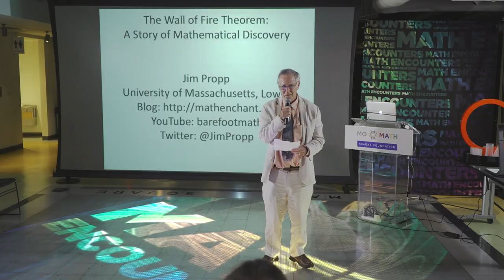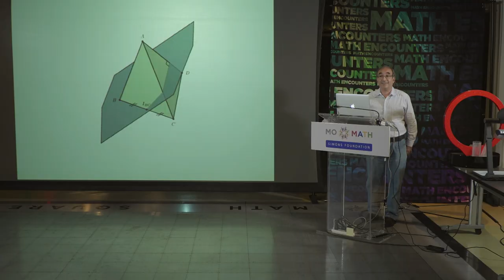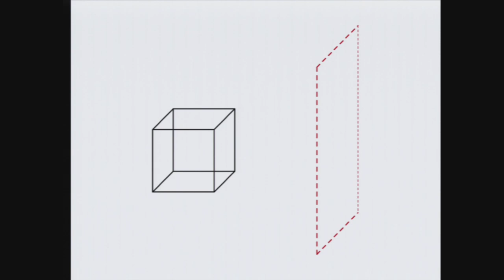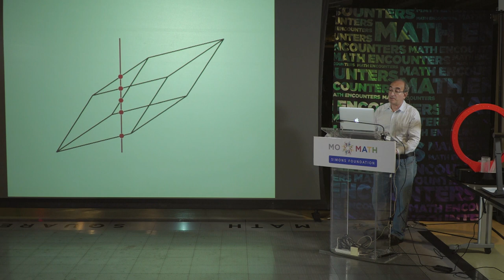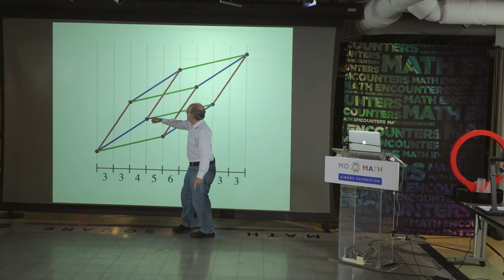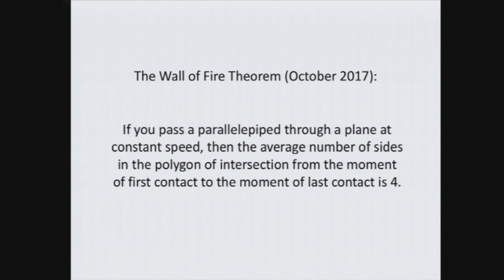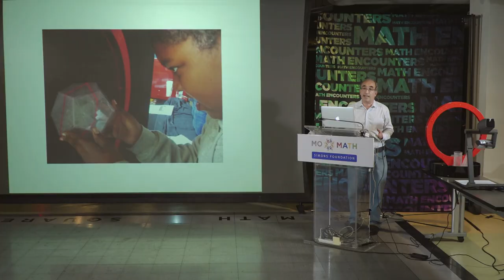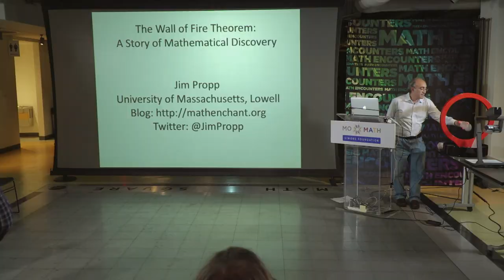Math Encounters - "The Wall of Fire Theorem: A Story of Mathematical Discovery"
Where do the seeds of new theorems come from and how do they grow?  Researcher/educator/popularizer Jim Propp shares new mathematical results inspired by the Museum's popular Wall of Fire exhibit, where you can slice a cube and find shapes that have 3, 4, 5, or even 6 sides.  What hidden pattern governs the number of sides of the cross-section?  Come learn some math that is literally cutting-edge!

Special introduction by mathematician Joel Spencer.